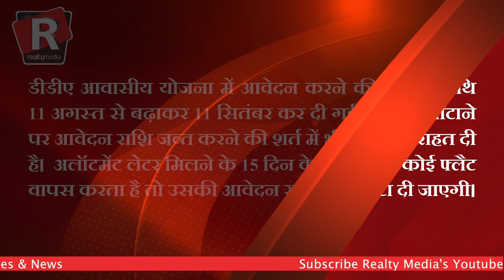Realty media News of the day SuperFast top 5